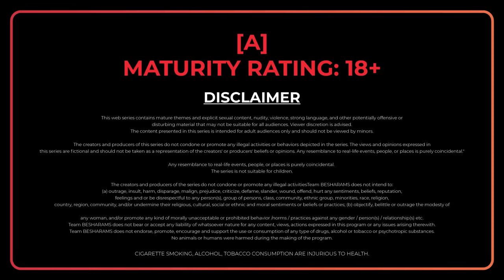| Ghar Sasur | Official Trailer | Streaming This Saturday | Besharams Original |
Watch Web Series, Short Videos And Fresh Content Only On @BesharamsOTT   App.